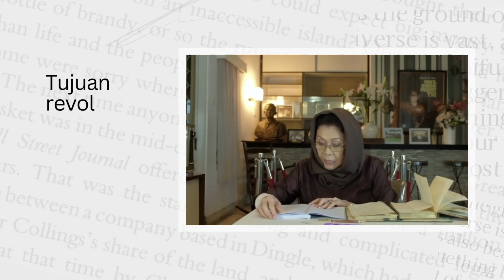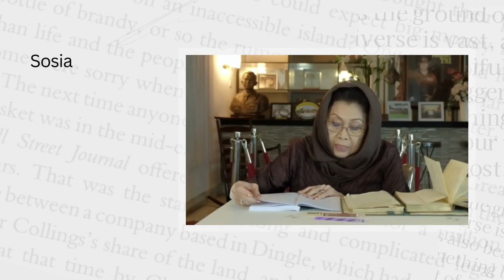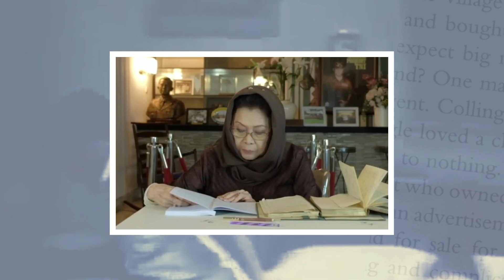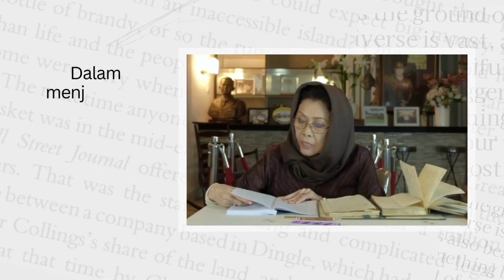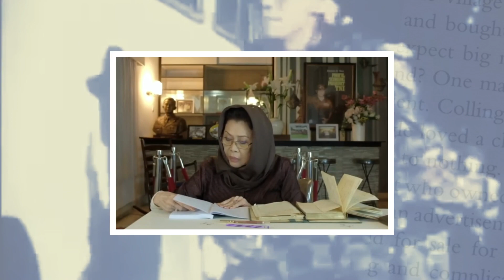Ini Surat Peringatan Jenderal Ahmad Yani pada Soekarno sebelum Peristiwa G30S PKI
Sebelum peristiwa G30S PKI, Panglima Angkatan Darat Jenderal Ahmad Yani mengirim surat kepada Soekarno, berisi "peringatan" akan bahaya Partai Komunis Indonesia (PKI). Menurut Ahmad Yani, PKI tidak selaras dengan semangat sosialisme Indonesia yang berlandaskan Ketuhanan yang Maha Esa, Kebangsaan Indonesia, Perikemanusiaan, dan Kedaulatan Rakyat.

Dalam surat tersebut, Ahmad Yani juga menegaskan, "Dalam menjalankan tugas, tidak pernah kami bimbang. Karena kami mengerti, untuk apa kami berkorban".